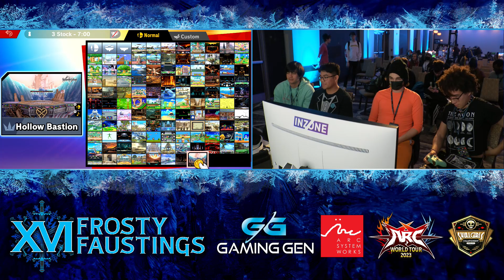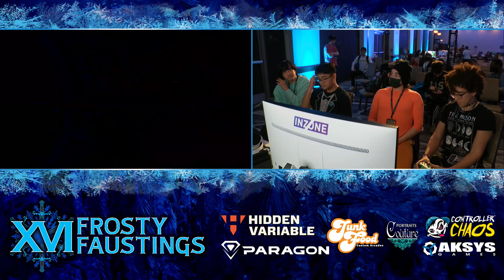Frosty Faustings XVI Losers Semi - PAFACLUTCH3R + Arico vs Stitch! + ANJELLOH - SSBU Doubles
Frosty Faustings XVI - January 26-28, 2024

Venue Location: Renaissance Schaumburg Convention Center in Schaumburg, IL